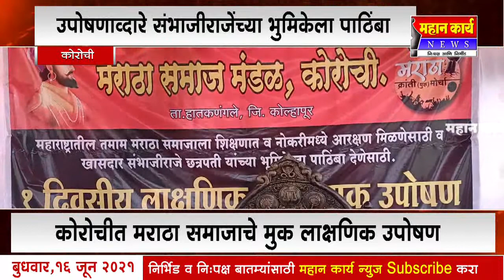कोरोचीत मराठा समाजाचे एकदिवशीय मुक लाक्षणिक उपोषण